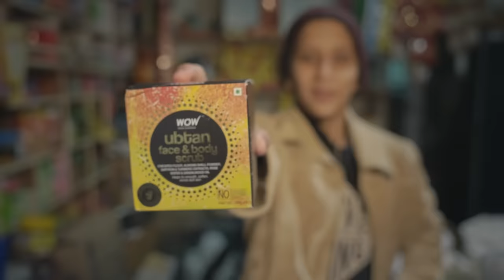Salil Milind Jamdar - Tere Jaane Se (Official Music Video)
— LISTEN TO TERE JAANE SE ON —

— SONG CREDITS —

Music Producers: @Agnel Roman, Ankush Boradkar
Mix-Master: Saiprasad Raman
Chorus: Gopal Thakare, Sakshi Holkar, Ankush Boradkar, @Agnel Roman

— VIDEO CREDITS —

Story-Screenplay-Direction: Salil Milind Jamdar
Executive Producers: Salil Milind Jamdar, Shaina Bakshi
Line Production, Art & Costume: Shaina Bakshi
Cinematographer: Vardaan Malhotra
Editor: Navneet Kumar
Color Grading: Harsh Dandotia
Make-Up: Shaina Bakshi
Assistant Direction: Navin Kumar
Location Co-ordinator: Raju Bhai (Rajesh Kumar)
Thumbnail: Yash Rajwani
Production Assistant: Rajeshree Singh
Art Assistant: Sajid Beg